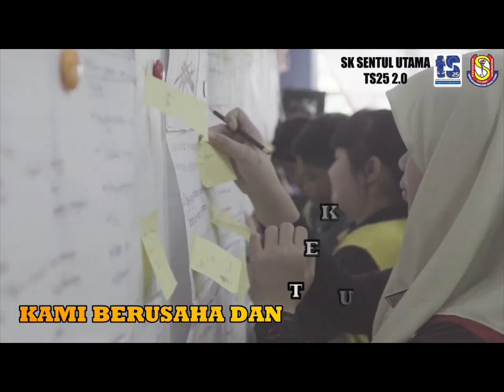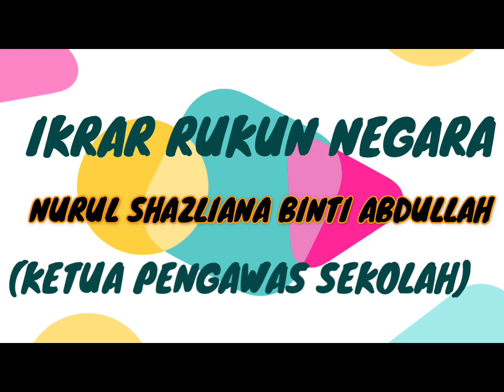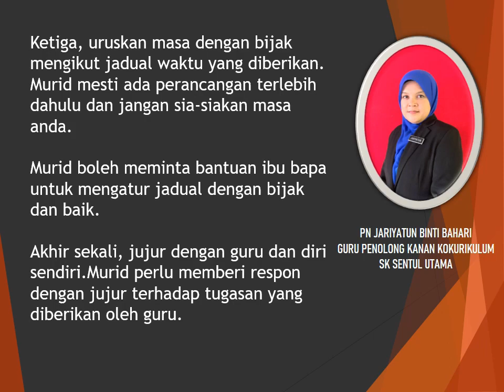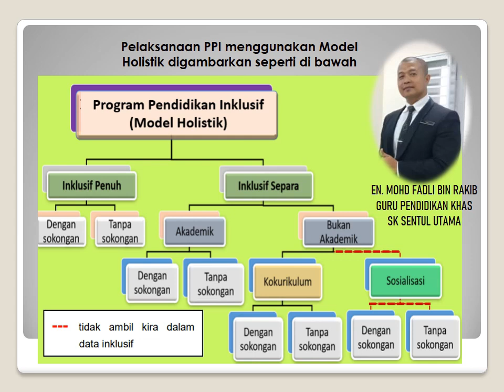PERHIMPUNAN RASMI ISNIN 4 OKTOBER 2021